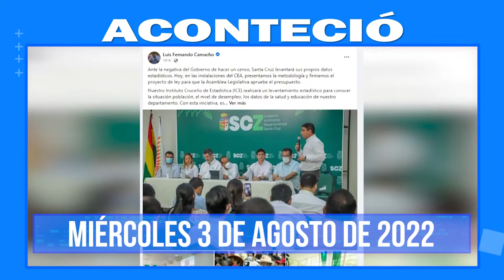Compacto Informativo de la hora 03/09/2022